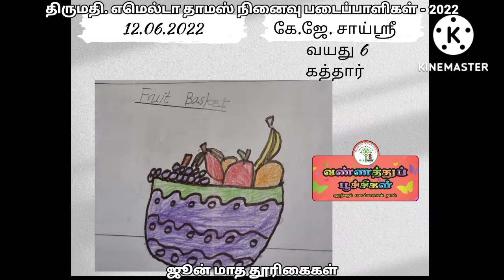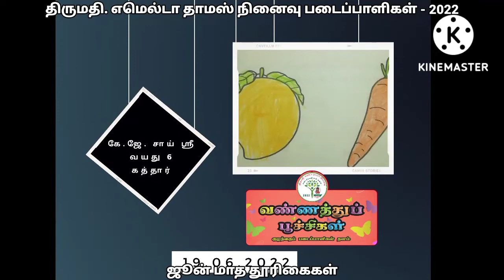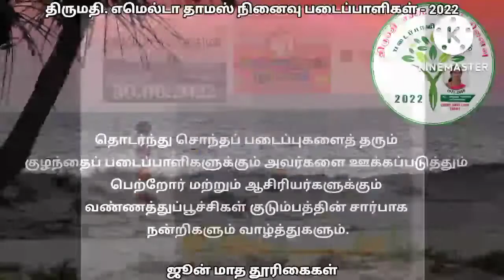வண்ணத்துப்பூச்சிகள் உங்கள் குழு உங்கள் கையில் ஜூன் மாதம் 2022 தூரிகைகள் சென்னை